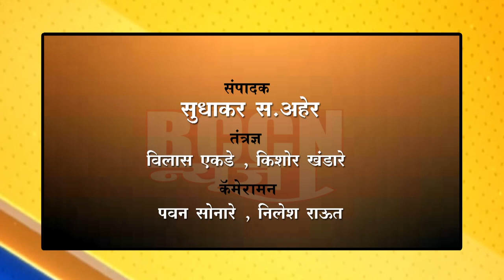Buldhana - Exhibition of historical weapons on the occasion of Shiv Jayanti..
बुलढाण्यात शिवजयंती निमित्त ऐतिहासिक शस्त्रांचे प्रदर्शन...